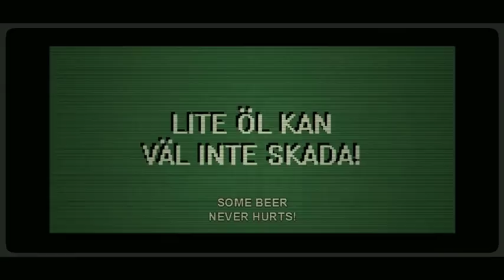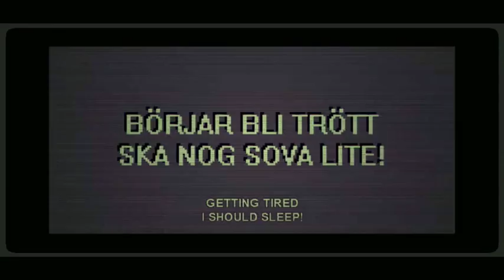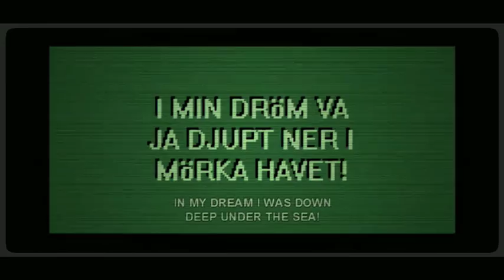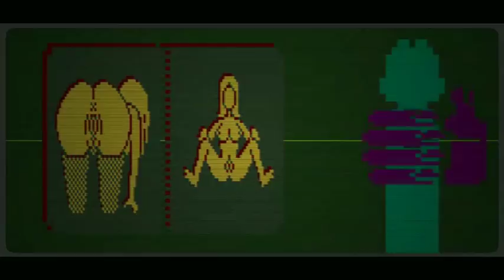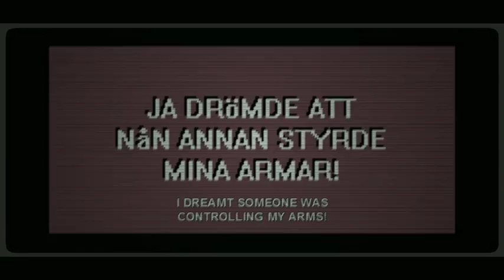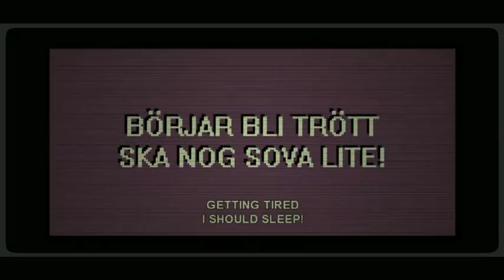Random Game Theatre - Norrland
Made by Swedish indie developer Cactus, Norrland is named after the northern parts of Sweden (lit. "north land") and acts as a sort of deconstruction of the forest-dwelling, moose-hunting, macho northerner stereotype and the social preconceptions surrounding him.

True to form in a Cactus game there is plenty of disturbing imagery and some sexual content that warrants a viewer advisory. Simply put, if I could age restrict this video, I would. What the hell YouTube, seriously?